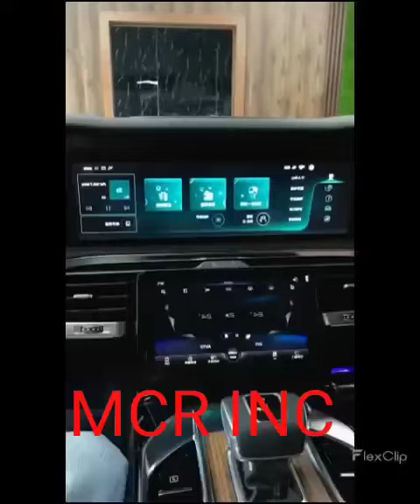Hollywood🎬 Star's Fleet of Cars.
MCR INC
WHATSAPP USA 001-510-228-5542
Now selling. ELECTRIC CARS, TRUCKS SUVS, LUXURY CARS PAY WITH BITCOIN, USTD
1.Apple Pay gift cards $20
2.vanilla  gift cards $20
3. AT&t ay gift cards $20
 preloaded with $20 on them they'll be available on the website
IN 24 HOURS.
  50 units
 100 units
 500 minimum order is five units each card is $100 each
 Cryptocurrency only
   Cryptocurrency only
 4. coinbase.WALLET BUY ELECTRIC CARS WITH CRYPTO ONLY!
WE CONVERT ANY COIN INTO CASH SAME DAY. Cryptocurrency only USTD or Bitcoin we accept all COINS BUY/SELL TRADE CONVERTMCR INC
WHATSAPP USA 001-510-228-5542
Now selling.
1.Apple Pay gift cards $20
2.vanilla gift cards $20
3. AT&t ay gift cards $20
IN 24 HOURS.
  50 units
 100 units
 500 minimum order is five units each card is $100 each.
 Cryptocurrency only
   Cryptocurrency only
 4. Coinbase. WALLET BUY ELECTRIC CARS WITH CRYPTO ONLY!
WE CONVERT ANY COIN INTO CASH SAME DAY. Cryptocurrency only USTD or Bitcoin we accept all COINS BUY/SELL TRADE CONVERT